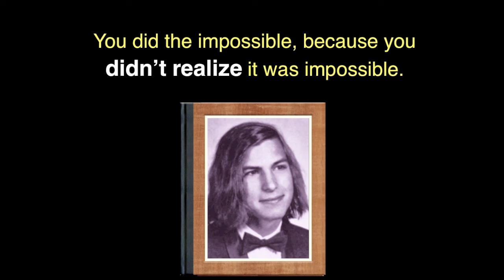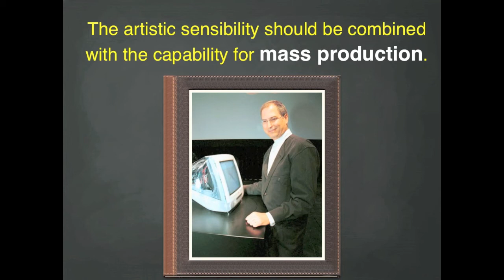Jobsology-4 Steve Jobs' Secrets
Chris Chang, DDS., PhD.
　1. ABO-Certified Orthodontist
　2. Publisher, International Journal of Orthodontics & Implantology
　3. Founder, Newton's A & Beethoven Co., Taiwan
　4. Founder, Podcast Encyclopedia in Orthodontics
　5. Author, iAOI Workbook, iAOI Case Reports, Jobsology

Bio:
Dr. Chris Chang, currently practicing in Taiwan, received his PhD in bone physiology and Certificate in Orthodontics from Indiana University in 1996. Dr. Chang is frequently invited worldwide to lecture on a wide range of topics, including the Damon system, management of impacted teeth, OrthoBoneScrews, implant-orthodontic combined treatment and Jobs' effective presentations. As publisher of International Journal of Orthodontics & Implantology, he has been actively involved in the design of orthodontic bone screws and application on managing of impacted teeth. His latest interests focus on connecting implant and orthodontic treatment.